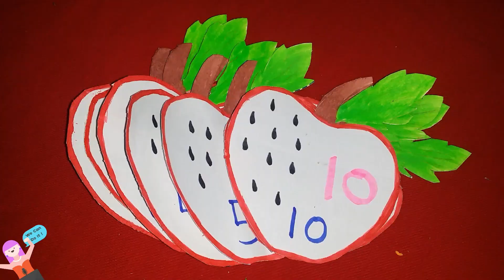Learning Numbers / Count and Write Numbers 1-10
In this video i am showing how to teach kids to count numbers...so parents watch then teach them with these kind of cards. it will take little time to make cards but do for your loved ones. they learn with happy...